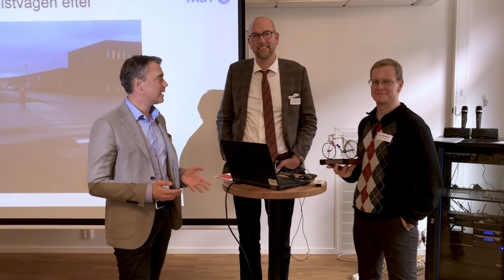Vinnare av cykelprestation- Täby kommun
Täby kommun vinnare av 2017 års cykelprestation.

Täby fick under onsdagseftermiddagen den 17 oktober priset Årets cykelprestation för ”sitt målmedvetna och strategiska arbete med cykelfrågor som intensifierats under 2017” enligt motiveringen från det regionala cykelkansliet.